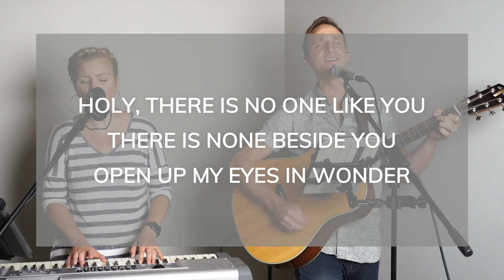Simple Church Acoustic Worship: Build My Life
Album Worthy Of Your Name
Artists Passion, Brett Younker
Authors Brett Younker, Karl Martin, Kirby Kaple, Matt Redman
Arrangers Jared Haschek, Daniel Galbraith
Publishers Capitol Christian Music, Bethel Music